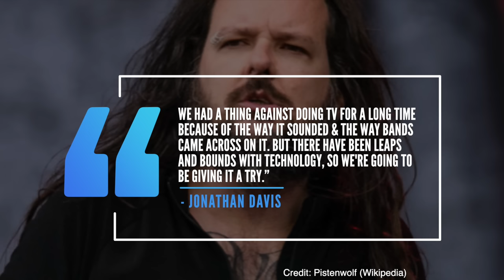Korn: The Band's History Making Airplane Concert & MTV Contest (See You On The Other Side)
Korn: The story of the band's transatlantic flight concert that was coordinated with MTV Europe and done to promote See You on the Other Side, the group's new album in 2005.

I remember 2005. It was my second year of university My first year was a disaster i had been threatened with explusion if i didn’t shape up and 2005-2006 was my do or die year. Who knows if things would have went differently would i have ended up doing Rock N’ Roll True Stories. Who knows, but something i remember very vividly was Korn’s seventh studio album ‘see you on the other side.’ The abrum proved that nu-metal was far from dead at least for Korn. The record peaked at niumber 3 on the album charts and produced a pair of hits in Twisted Transistor and Coming Undone. Bands sometimes go to some pretty extreme lengths to promote their albums and Korn was no different. They would become the first multiplatinum rock band to perform a concert at nearly 40,000 feet during a transatlantic flight. That’s what were going to discuss in today’s video.

In addition to releasing a new album in 2005 the band would appear on some high profile tv shows including saturday night live and jimmy kimmel live. It’s hard to believe that despite being together for a decade the band hadn’t played these shows before, but frontman jonathan davis gave his reasoning telling MTV news "We had a thing against doing TV for a long time because of the way it sounded and the way bands came across on it," "But there have been leaps and bounds with the technology, so we're going to be giving it a try."

After the band’s appearance on SNL in November of 2005 the plan was for Korn to fly across the pond to the England to play a club show at London's Forum before heading back to New York to play the Hammerstein ballroom. The band would team up with MTV Europe to run a contest where 40 European fans would be joining them for their trek back to America and be witness to an intimate concert 37,000 feet in the air. . in addition to spending time with the band. it was an idea the band had been kicking around or a with davis telling mtv "We've talked about doing something like this for a while," "We'd talked about getting on a plane and playing eight different countries in 24 hours. But it just seemed cool to get some fans and fly 'em in and do a special show."

The airplane concert took place on November 29, 2005 and was done to celebrate the release of See you on the other side which came out about a week later. The concert was taped for a DVD release Korn: Live On The Other Side, which also had footage from their hammerstein ballroom. The show at the hammerstein ballroom was their first headline performance in the US since the departure of guitarist Brian 'Head' Welch earlier that year.  and would air was part of a half-hour special on the band on MTV 2. Not only did the concert feature winners from the mtv europe contestbut also 8 service members from the us military who were on break from their deployments from either afghanistan or iraq. The band would end up performing a five song set while the plane flew over iceland and greenland and included the songs blind, freak on a leash and got the life

Davis would tell MTV how the gig worked telling the network "We used battery-powered practice amps, David [Silveria] played this little drum set for a kid," singer Jonathan Davis recalled last week from Germany, where the band is currently touring. "We could only set up in the bulkhead, so I had to hide behind some seats and I sang through the PA of the airplane."